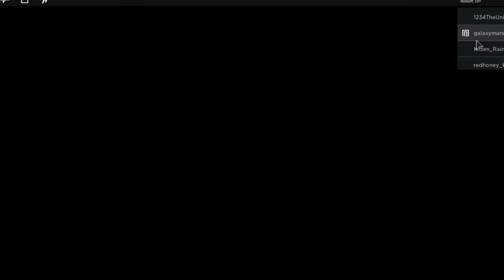PIGGY CHAPTER 8 ESCAPE ENDING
PIGGY CHAPTER 9 ESCAPE   ENDING